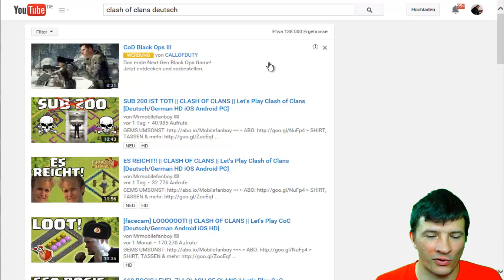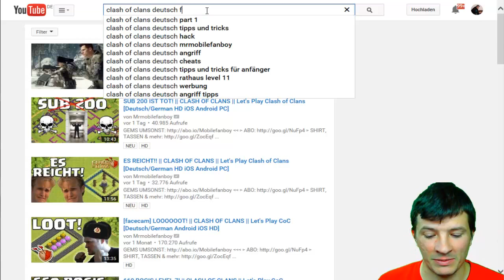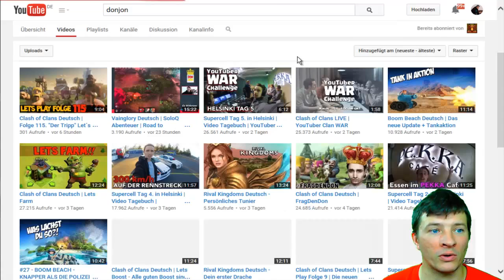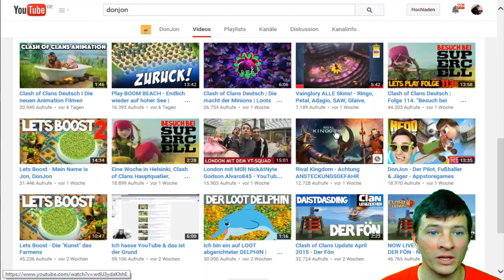WICHTIG ! Youtube Suche MrMobilefanboy ist unschuldig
hier der zweite und wichtige Teile der Youtube Suche Aktion.
mit der Aktion Fair konnte ich eindeutig zeigen, dass MrMobilefanboy nicht die Suchanfragen manipuliert.

ich wollte das Video einfach machen um euch die neuen Erkenntnisse zu zeigen.
Wenn Abonennten von Fred hier sind, dann kann ihm gern jemand das Video zeigen ;)

Better Dayz